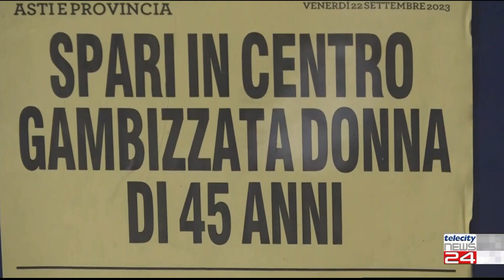TG del 29/03/24 - Edizione delle H19:30